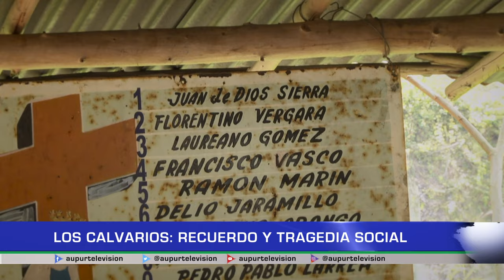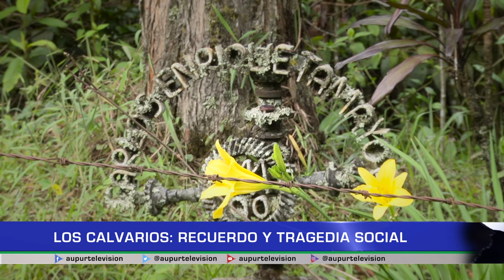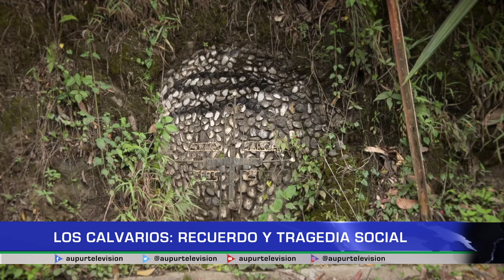Los calvarios: recuerdo y tragedia social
Los calvarios, sitios que se remontan a la época de Jesús, y que hoy encontramos a las afueras de la población, en la que perviven los nombres y los recuerdos de quienes fallecieron, en la mayoría de las ocasiones asesinados o por un accidente